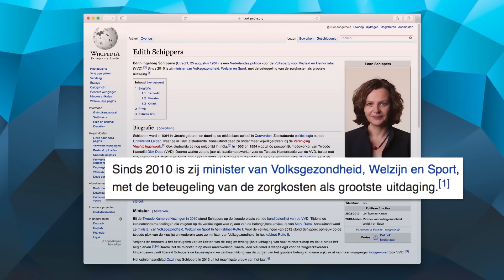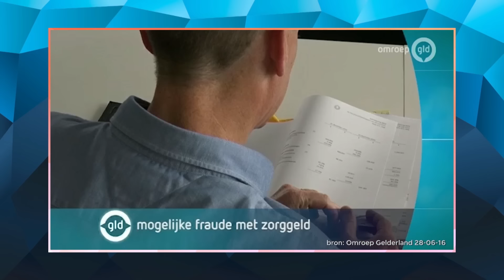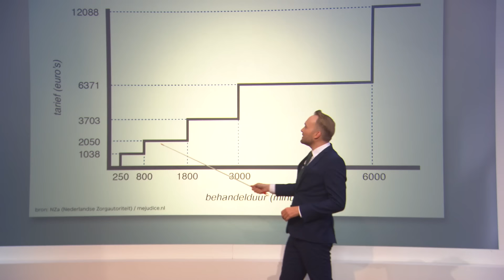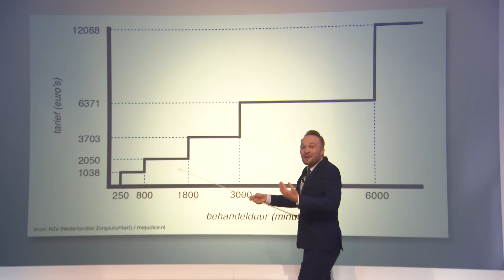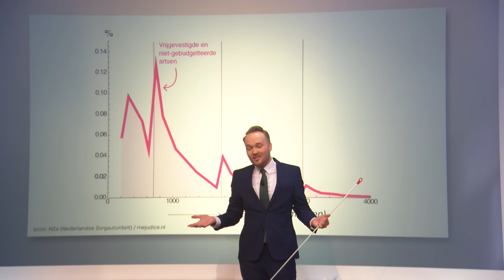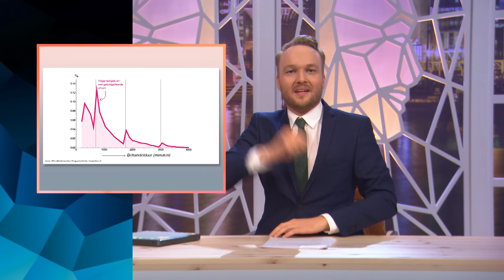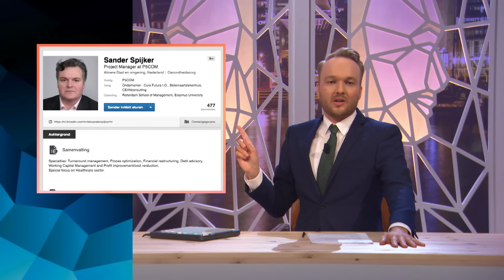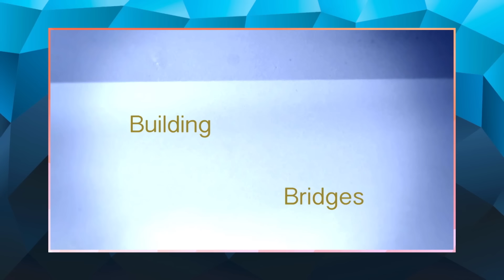Winst maken in de zorg - Zondag met Lubach (S05)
Winst maken in de zorg gaat misschien niet zoals je denkt.
Minister Schippers moet de zorgkosten beteugelen, volgens Wikipedia. En dat terwijl er in de zorgsector soms meer dan 20% winst wordt geboekt. Hoe kan dat dan? Arjen laat zien hoeveel een arts mag declareren bij een behandeling aan de hand van hoe lang de behandeling duurt. Als je vervolgens kijkt wanneer behandelingen worden gestopt blijkt dat een compleet ander patroon te zijn dan bij artsen die in loondienst werken. Waar komt dit onder andere door? Het stoplichtsysteem - een van de vele mazen in de zorgwet.